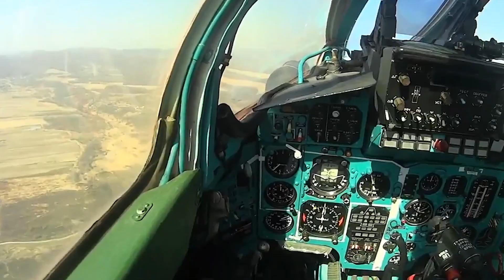Soviet/Russian air-to-air missile R-37 || Review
In this review, we’ll talk about the Soviet, and later Russian, air-to-air missile R-37. I’ll cover the history of the R-37’s development, why the original version was never put into service, what improvements were made, and what capabilities this missile has overall.

00:47 - History
10:12 - R-37
11:42 - R-37M / RVV-BD